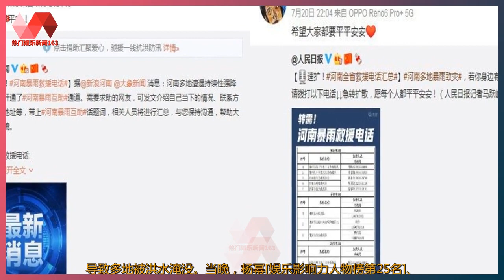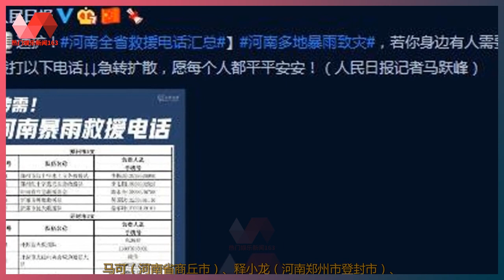众星为河南祈福！王一博刘昊然岳云鹏为家乡发声 | 热门娱乐新闻163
热门娱乐新闻 21/07/21: 众星为河南祈福！王一博刘昊然岳云鹏为家乡发声 :  众星为河南祈福！王一博刘昊然岳云鹏为家乡发声  1905电影网讯 7月20日，河南遭受千年一遇的特大暴雨，  导致多地被洪水淹没。当晚，杨幂[娱乐影响力人物榜第25名]、  赵丽颖、鹿晗、谢娜、朱一龙、王俊凯、杨洋、  卢靖姗、陈伟霆、吴奇隆、宋威龙、  贾玲等明星转发“河南暴雨互助”内容，为受灾的群众祈祷平安。  其中不少明星就来自河南，看到家乡受灾的消息纷纷发声。  王一博[娱乐影响力人物榜第49名]（河南省洛阳人）  转发扩散“河南全省救援电话汇总”；岳云鹏（河南省濮阳人）  转发暴雨互助话题，提醒老乡们注意安全；  刘昊然（河南省平顶山人）也转发了河南暴雨互助话题；  张子枫（河南省三门峡人）为河南受灾民众祈祷平安。  马可（河南省商丘市）、释小龙（河南郑州市登封市）、  张檬（河南省郑州市）、秦舒培